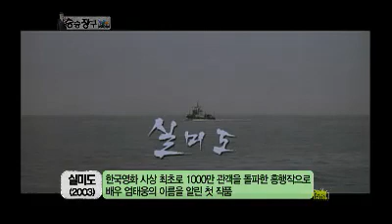Win Win #06 20111101